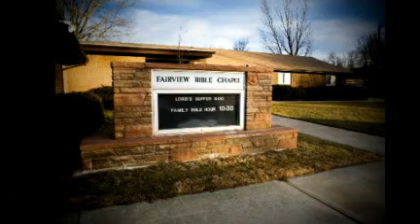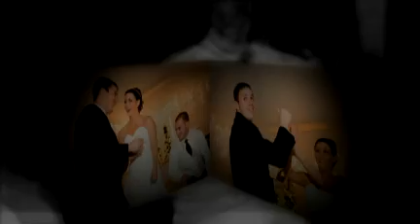Kaysie and Adam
Married January 10th, 2009
Fairview Bible Chapel